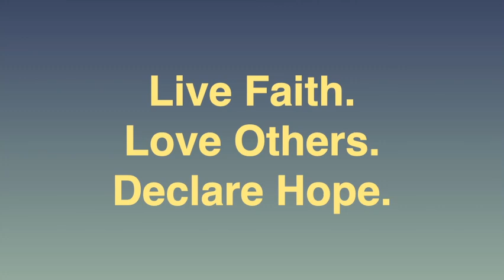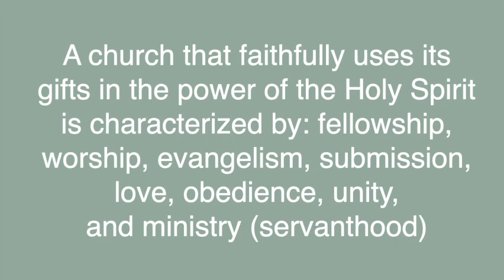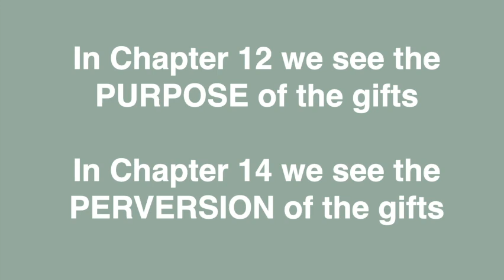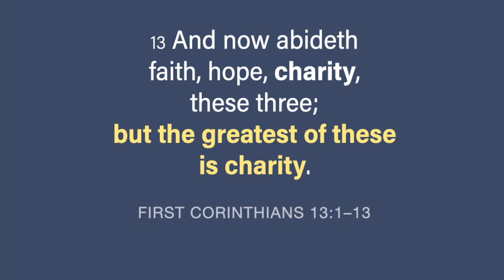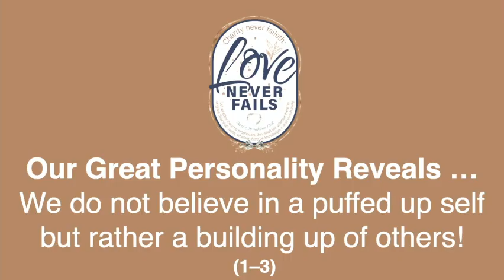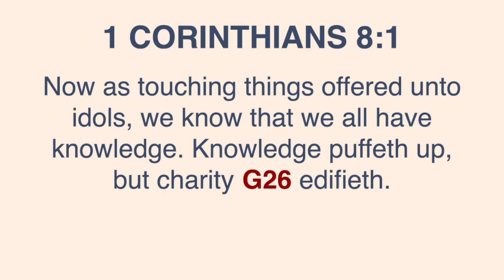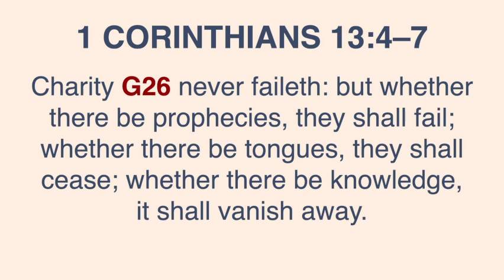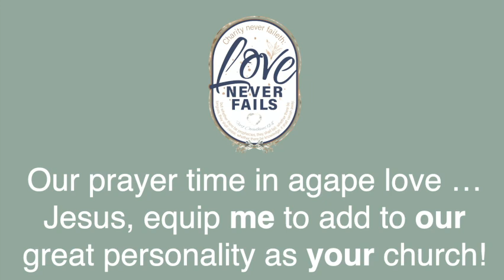We Have A Great Personality